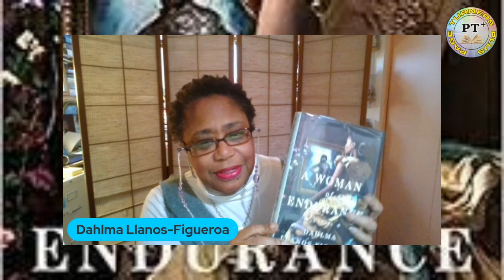Page Turners Plus Reflections - "A Woman of Endurance" by Dahlma Llanos-Figueroa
Well after the transatlantic slave trade is officially outlawed by the British and United States governments, and as the institution of slavery itself is waning in the British and French colonies of the Americas, “the peculiar institution” is flourishing in Puerto Rico.  Through her protagonist Pola, who is kidnapped from Yorubaland, transported to Puerto Rico, and transformed from woman to “breeder”, Dahlma Llanos Figueroa examines the warped relationships between human beings engendered by one of the most brutal institutions ever devised.